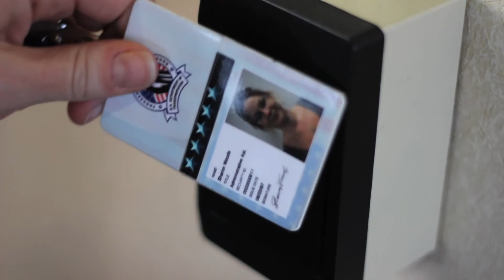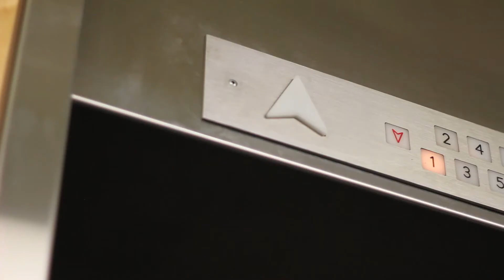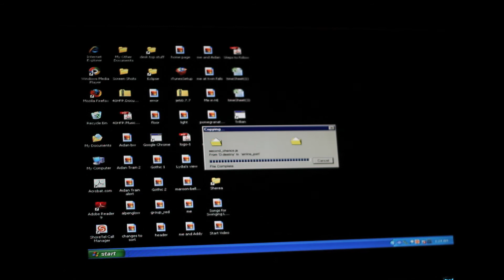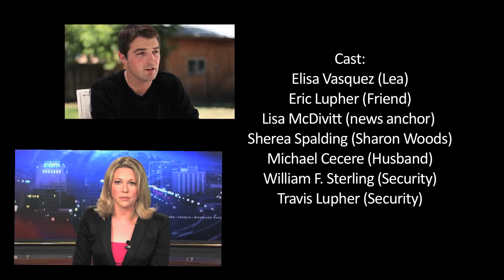"Time Changes Everything" a short film by Travis Lupher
With the help of a friend, a women travels through time and changes everything.

This is Lupher Arts entry in the Denver 48 Hour Film Project, 2010, Group C.

Genre: Heist
Prop: A Lamp
Character: Sharon Woods, Administrative Assistant
Line: "He told me not to tell anyone."

Lupher Arts Team:

Travis Lupher (Director, DP, Editor, Producer)
William F Sterling (Asst. Director, Art Director, Lighting, Graphics, SFX, Sound, Security Guard)
Sherea Spalding (Sharon Woods, ScreenPlay, Producer, Sound, Asst. Director)
Elisa Vasquez (Lea, Creative)
Eric Lupher (The Friend, Music, Creative)
Brad Lupher (Graphics, Steady Cam, Creative)
Steve Piesman (Creative Team)
Matt Runyon (Photography)
Lisa McDivitt (News Anchor)
Chris Campanile (Original Score)